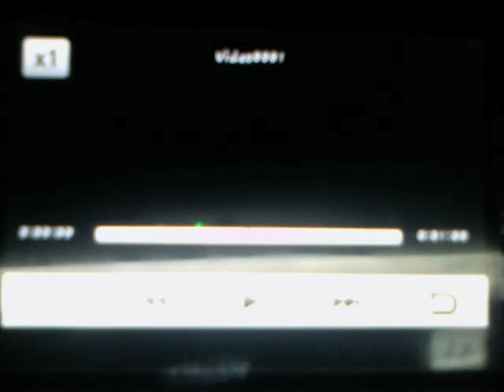Vlog 14 (12-20-09)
- 2 weeks
- jingle
- razorbacks
- cowboys
- dead battery
- are you afraid of the dark?
- new phone
- yay for gps

i do not own the following song:

Jerry Lee Lewis - "Good Golly Miss Molly"